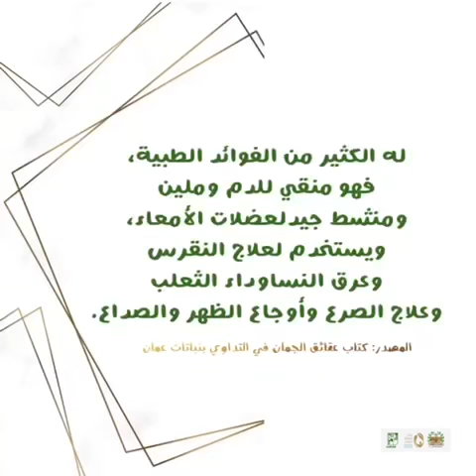نبات العشرق.. سلسلة